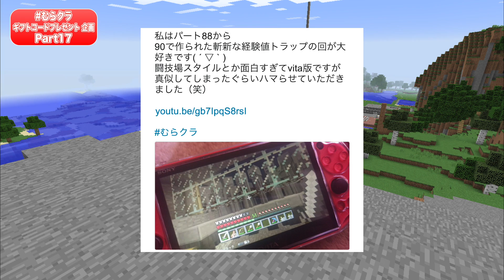【マインクラフト】経験値トラップを改良するぜ→気功砲！！【マイクラ投稿 Part17】むらクラ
↓概要欄の記載を必ず全て読んだ上で、ご応募ください↓

【祝！マイクラ100回記念！】
感想を添えて、むらクラ動画をツイートしよう！採用された方には1500円分のギフトカードをプレゼント！

・キャンペーン要項
マックスむらいのマイクラ100回を記念して、ツイートキャンペーンを開催！コメントを採用させていただいた方へ
「iTunesまたは、Google Playカード 1500円分のギフトコード」をプレゼントいたします！

・応募方法
フォロー後、「お好きなむらクラ動画のURLと感想を【むらクラ】を付けてツイート」してしていただくことで応募が完了いたします。
※感想内容は、みなさまの思い出や、おもしろかった点を自由に書き込んでください！(具体的でもざっくりでも構いません♪)

・抽選と当選発表
ツイートを採用させていただいた方に、商品発送手続きのためのご連絡をいたします。
Twitterのダイレクトメッセージにて、ご希望のカードの種類をお伺いし、ギフトカードのコードをお送りさせていただきます。
（Twitterアカウント「@GoodSun1125」 へのフォローがない場合、メッセージが送れないため、無効となりますのでご了承ください）

※注意事項
・お電話やハガキ、封書でのご応募は受け付けておりません。
・当選の権利はご本人さまのみ有効で、譲渡・変更・換金はできません。
・本キャンペーンは個人のお客さまが対象です・販売店・業者などによる応募、および代行応募は無効となります。
・コード送付後の受け取り作業は、お客さまご自身でお願いいたします。コードが正常に受け取れないなどのご質問にはお答えできかねますので予めご了承ください。
・ギフトコードを紛失した場合、または盗難・改ざんされた場合であっても、ギフトコードの返金及び再発行はできません。
・AppBankの社員及びその関係者は応募できません。
・ギフトカードを郵送での対応はできませんので、予めご了承ください。

キャンペーンの応募方法、注意事項は以上です。